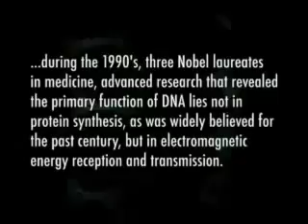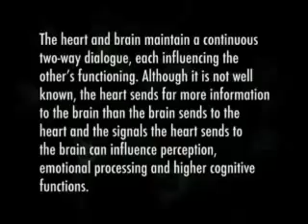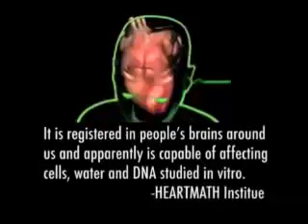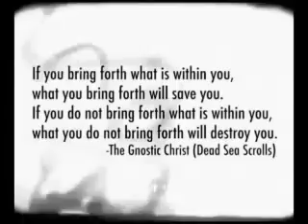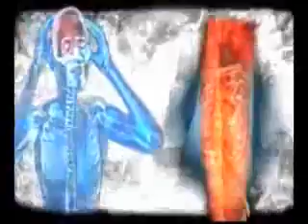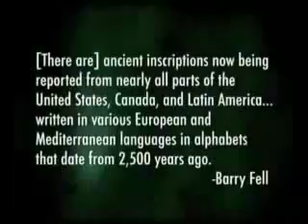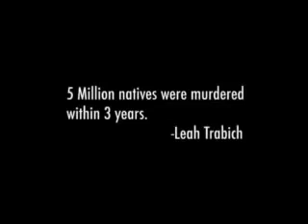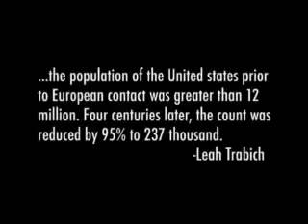Kymatica Ben Stewart part 6 of 9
leerstof video is negen delen, als het lukt alles in 1 keer kijken.
meerdere malen kijken en onderzoek de bronnen. kijk ook esoteric agenda is ook interessant